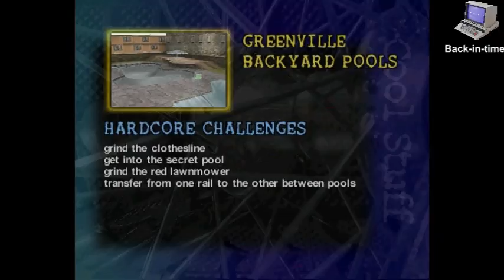Dave Mirra Freestyle BMX [Back-in-time 5.]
Eredetileg egy kicsit hamarabb, és kicsit másabb bevezetőt akartam, de ez a hét ezt megváltoztatta.